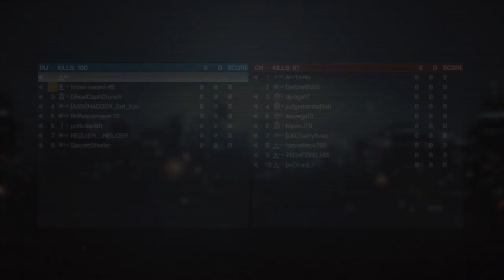Battlefield 4™_20220912220236